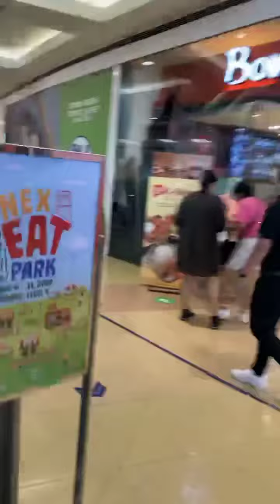October 18, 2020